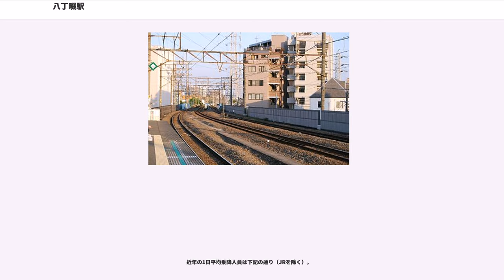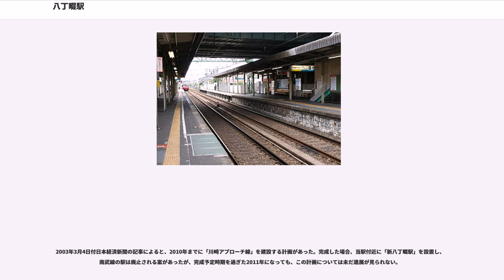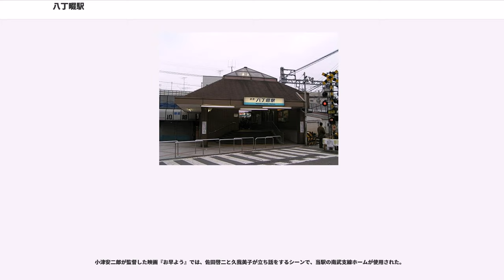八丁畷駅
東海道本線貨物線・貨物施設

八丁畷駅（はっちょうなわてえき）は、神奈川県川崎市川崎区池田一丁目にある、京浜急行電鉄（京急）・東日本旅客鉄道（JR東日本）の駅。両社の共同使用駅で、京急の管轄駅である。

旅客駅には京浜急行電鉄の本線とJR東日本の南武線（浜川崎支線、旅客案内では「南武支線」）が乗り入れ、両線の接続駅となっている。京急には「KK27」、JRには「JN 51」の駅番号が与えられている。

当駅は川崎市内にあるが、JR東日本の駅は特定都区市内制度における「横浜市内」の駅として扱われる。

このほか、当駅と鶴見駅を結ぶJR東日本東海道本線の支線があり、書類上では当駅が同支線と南武線との分岐点となっている。この東海道本線支線は貨物列車専用であり、南武線浜川崎駅方面と合わせて東海道貨物線を構成しているが、南武線尻手駅方面へ通じる線路と貨物線の線路は、物理的には当駅より1つ浜川崎方の川崎新町駅構内で合流しており、当駅には貨物施設は存在しない。

当駅の開業日には諸説ある。「京浜急行百年史」では1915年、広報誌「なぎさ」では1916年12月25日、「横浜貿易新報」では1917年1月14日と記載されている。

京急本線は相対式ホーム2面2線を有する地上駅。そのホームの上を浜川崎支線が高架で越しており、南武線は単式ホーム1面1線を設けている。かつて京急は構内踏切があったが、1974年（昭和49年）10月に廃止し、南武線ホーム部を跨線橋として共同使用している。そのため京急と南武線との間に中間改札はなく、簡易ICカード改札機のみが設置されている。

駅舎は京急1番線の品川寄りに1989年完成の中央口、踏切を挟んで反対側の2番線側に小規模な西口があり、ともに自動改札機を設置している。JR東日本は駅業務を京急に委託しており、自動改札機はJRの乗車券やICカードに対応している（ただしマルス発券の乗車券は使用できず、有人改札での処理となる）。また、JR線用の自動券売機はJR東日本のタッチパネル型で、オレンジカードやPASMOを含む各種ICカードには対応しておらず、購入は現金のみ、かつ購入可能範囲も片道550円の区間までに限られている。なおSuicaでのチャージ（入金）は2007年（平成19年）3月18日のPASMOとの相互利用開始により、京急の自動券売機で対応するようになった。当駅は京急管理駅だが、JR南武線を利用する場合に限り、Suicaとの相互利用をしているPASMO以外のカードも利用可能であった。ただし、券売機や入金機でのチャージやきっぷの購入はPASMOおよびSuicaに限られていた。2013年3月23日以降はPASMOと相互利用しているすべての交通系ICカードについて京急の自動券売機・入金機でのチャージが可能になった。

南武線ホーム尻手寄りから東海道貨物線が鶴見方面より伸びており、当駅より上り方へ向けて並走している。朝方を中心に貨物列車が走行する光景が見られる。

京急・JRとの正式な連絡駅で、京急線と南武線沿線間の乗り換えに関しては、京急川崎駅・川崎駅よりも歩く距離が短くて済むという利点がある。しかし、南武線の運行本数が少なく、京急も普通しか停まらず、さらに尻手駅で乗り換えをする必要があるなど不便な点も多い。

南武線の車内アナウンスでは、後述のICカード利用の案内とともに京急線への乗り換え案内は行われているが、京急の車内アナウンスや列車内の電光掲示板では、南武線への乗り換え案内はしていない。
2002年12月10日に、JR東日本の駅としてSuicaが導入され、当時の展開エリアでは最後の導入となった。これにより、南武線についてはSuica対応となった。

2007年3月18日の京急でのPASMO導入に伴い、南武線のホームの階段近くに京急・JR連絡用の簡易ICカード改札機（南武線ホームの画像にある黄色や青色の機械）が設置された。簡易改札機ではJR・京急間の出場・入場を同時に処理するため、同日より京急線の磁気定期券とJRのSuica定期券の2枚を使っての当駅での乗り換えには非対応となった。乗り換える旅客は1枚の定期券にまとめる必要がある。また、PASMOなどを使って当駅で乗り換える際、簡易ICカード改札機にカードをタッチしないと、当駅経由とみなされず異なる経路で計算され、定期券の場合も含めて実際の運賃とは異なっ...